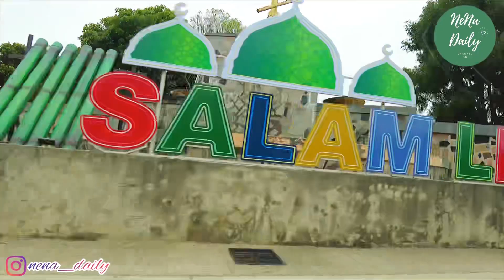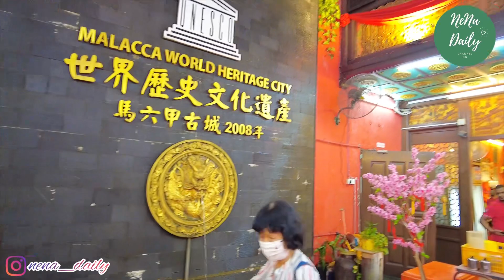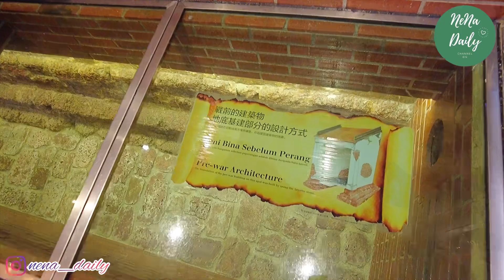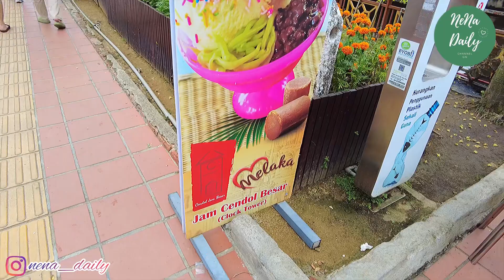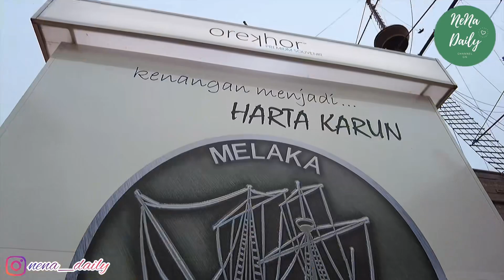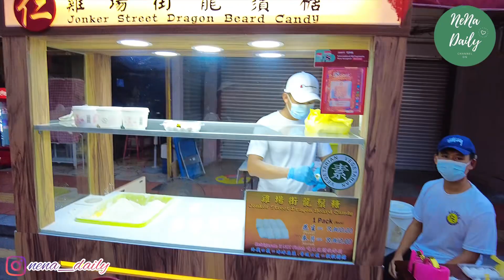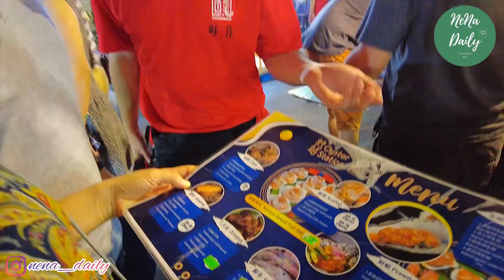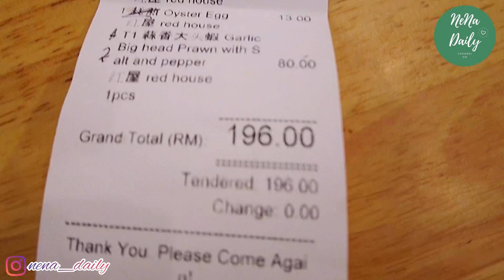EP83{香港人在馬來西亞}3️⃣母女西馬之旅|吉隆坡|馬六甲|古城雞粒飯|世界文化遺產|Malacca|雞場街|榴槤|紅色教堂|名勝古蹟|夜市|街頭小食|海鮮餐|手信|娘惹|必去景點|馬來西亞|香港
3️⃣母女西馬之旅正式開始
第八站📍馬六甲

今集到過的地方
📌 古城雞粒飯
Famosa Chicken Rice Ball -
Jonker Street 28, Jalan Hang Kasturi, 75200 Melaka, 馬來西亞

📌 鷄場街夜市 Jalan Hang Jebat, 75200 Melaka, 馬來西亞